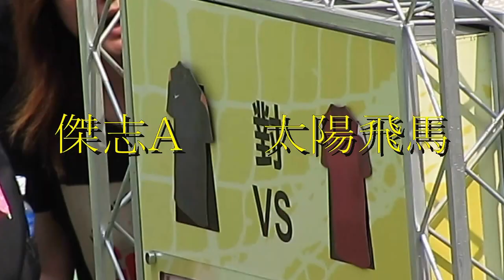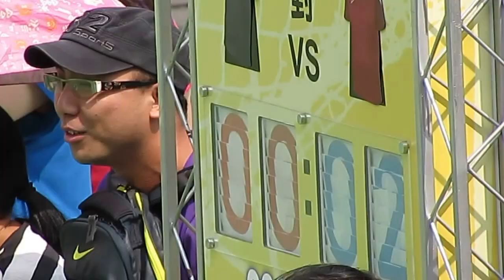太陽飛馬vs傑志A(2014 NIKE 5 U12冠軍賽)精華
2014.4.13. 旺角麥花臣球塲 14:10 太陽飛馬(紅) 3:0 傑志A(黑)